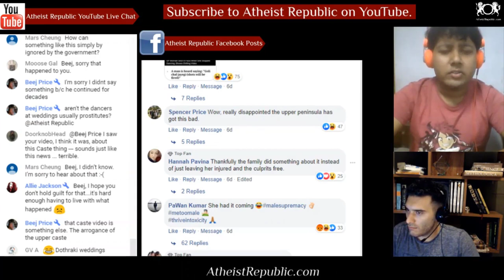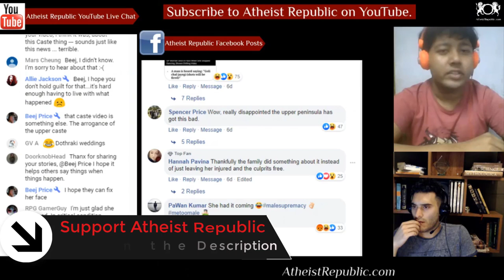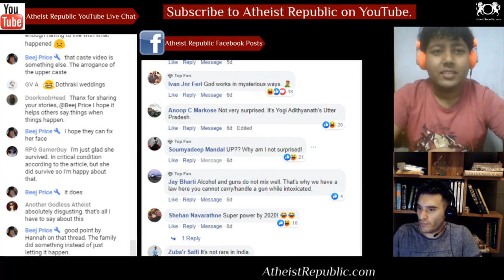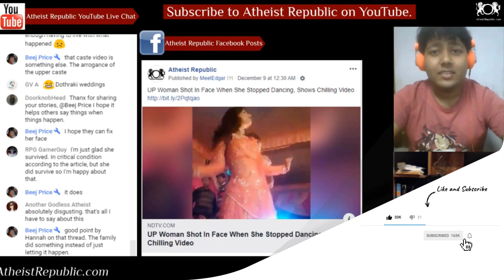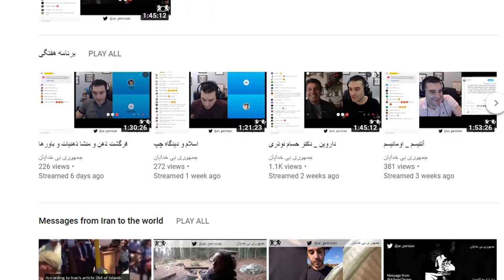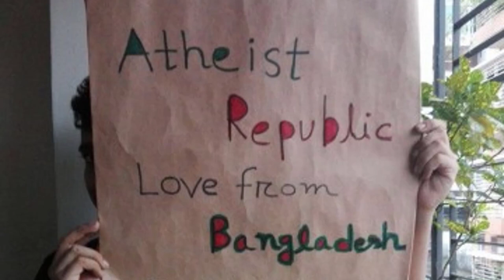Indian Woman Shot for 'Pausing Her Dance' 😧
A woman was shot in the face when she stopped dancing at a wedding in Uttar Pradesh. The
 incident was caught in a video. Two of the main accused have been arrested.

Source: UP Woman Shot In Face When She Stopped Dancing, Shows Chilling Video
Location: Uttar Pradesh, India